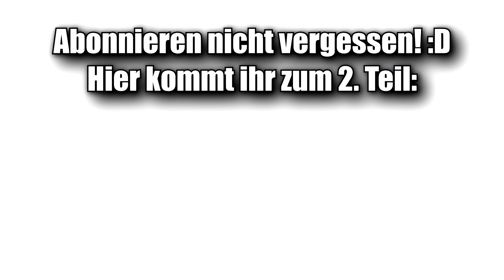DER MAGISCHE MIESMUSCHEL MINECRAFT PRANK! 😂 | Teil 1/2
► "Minecraft" ("Spiele" / "Games") ► Wir spielen Minecraft Lucky Block Mod Trolling / PRANK Battle mit der Magischen Miesmuschel aus Spongebob mit Nunan [Deutsch/HD]! ULTRA OP Waffen & OP Rüstung bei dieser Minecraft Lucky Block Mod Battle Challenge beim magischen Miesmuschel Troll PRANK!

GÖNNT EUCH MEINE APP! :)
► 1.) Nunan-App Download!

▬ Mein Equipment für YouTube-Videos! ▬
► Krasses GAMING NOTEBOOK
► Bestes GAMING HEADSET
► Meine GAMING MAUS
► Beste GAMING TASTATUR
► Bestes MAUSPAD
► TASTATUR & MAUS im BUNDLE
► Meine ALTE MAUS
► Perfekter BILDSCHIRM
► Meine EXTERNE FESTPLATTE
► CONTROLLER für den PC
► ADAPTER für kabelfreies Spielen am PC
► GAMING-STUHL, den ich mir bald hole
► Das beste SCHNITT-PROGRAMM
► Mein HANDY
► Mein FERNSEHER
► Die beste HANDY-HÜLLE
► Mein AUFLADEGERÄT

▬ PC Einzelteile ▬
► 1. FESTPLATTE
► 2. FESTPLATTE

» Sei auch bei Twitter und Facebook dabei!

» Weitere Links!